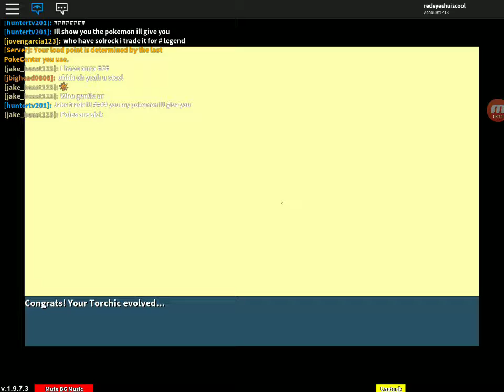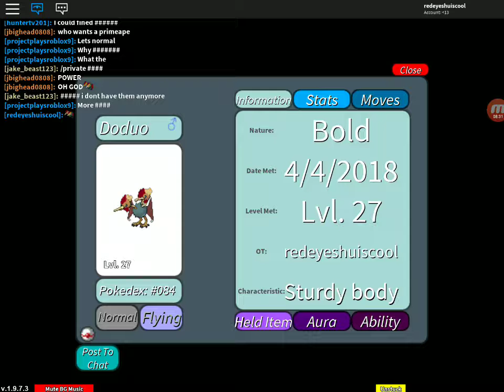寵物小精靈第18集 火焰雞入手!!!!!!!!!!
第三代嘅御三家之一俾我攞咗!!!